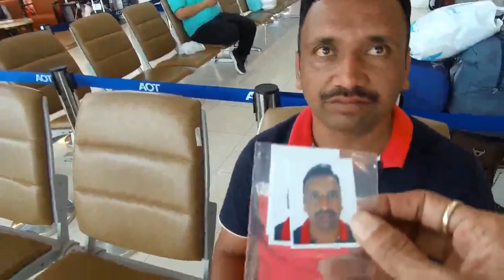Thailand free Visa Bait cum Lure | "थाईलैंड वीजा फ्री" का काला सच | फसना मत | must to see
Hey i am Nitinkumar...Given You Some different type of Video this time hope you like it.

आप अगर अपने वेकेशन के लिए थाईलैंड जा रहे हैं
 तो इस बात के लिए तैयार रहिए
आपका फ्री का वीजा बहुत महंगा होने वाला है

Free visa is much worth if you Not go in Express line at Suvarnabhumi Airport.

I give you step by step information for your help

USB DYNAMO CHARGER

My Metal Action Camera SJ7Star

Zhiyun Crane Camera Stabilizer GIMBAL

Like - Dislike - Comment  - Share   --  All of You are Welcomes...